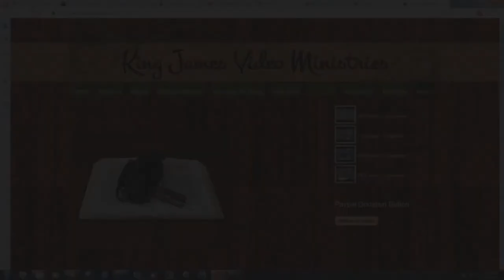The Beautiful Gospel For Beggars